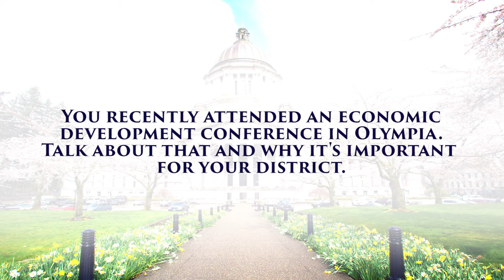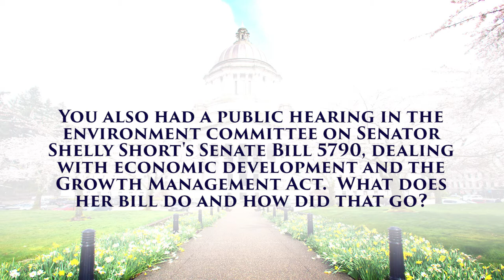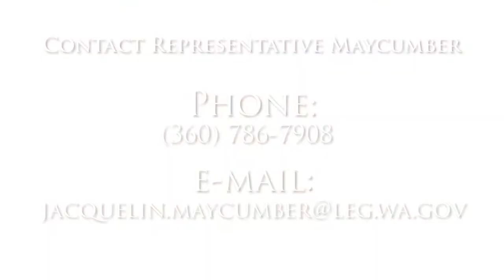Rep. Maycumber discusses rural economic development efforts | March 22, 2017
Rep. Jacquelin Maycumber discusses rural economic development and the Growth Management Act.